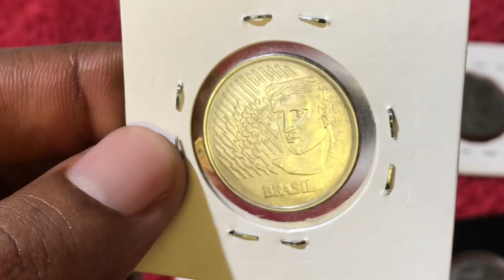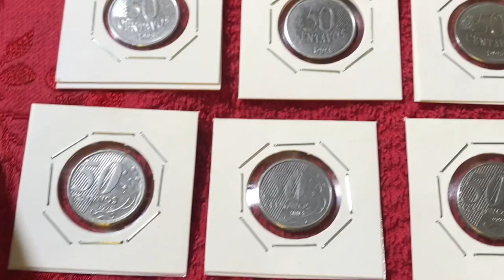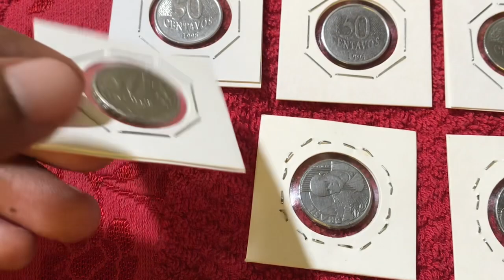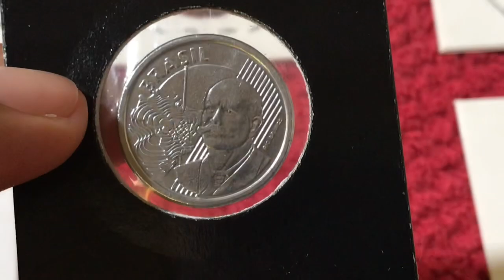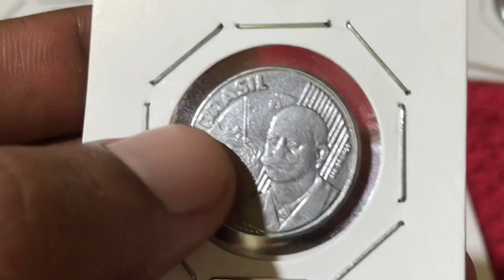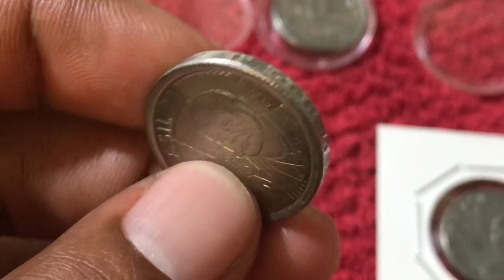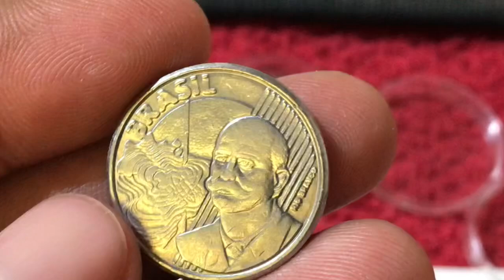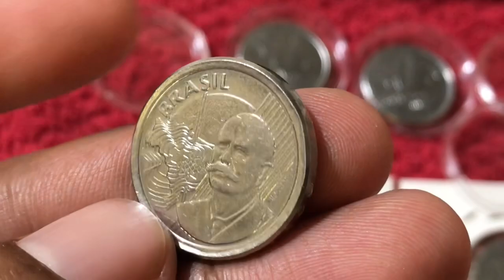Moedas de 50 centavos valiosas - VEJA SEU TROCO COM ATENÇÃO pois estão em CIRCULAÇÃO 2021 [Detalhes]